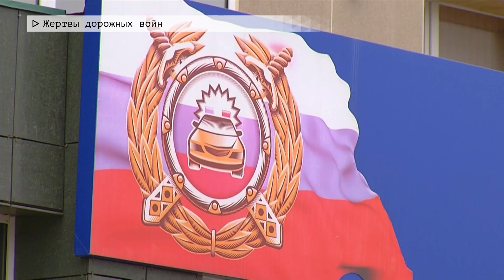Время местное. Эфир:18-05-2023- Жертвы дорожных войн